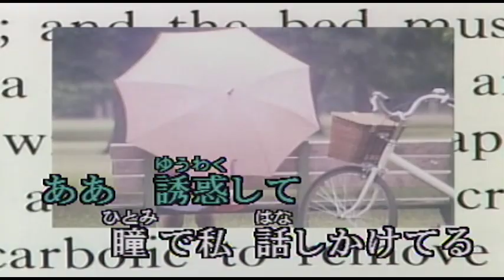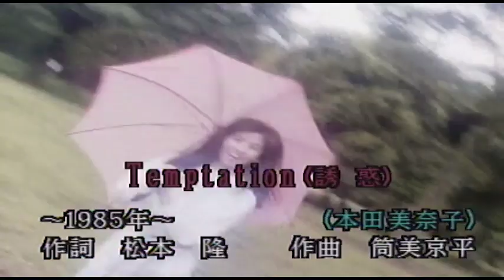（カラオケ） Temptation‹誘惑› / 本田美奈子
岬に立てば　強い潮風・・・
›1985年
›作詞：松本隆　　作曲：筒美京平

岬に立てば 強い潮風 スカートの裾 じゃれついてるわ
微妙な視線投げるあなたに 何故なの? 心さわぐ感じよ

望遠鏡で沖のヨットを 覗いた隙に肩を抱くのね
予感通りにせまるあなたに 計算違い 髪がときめく

ああ 誘惑して 心の中で 私が叫ぶ
ああ 誘惑しないで 違う私が ブレーキかける
いえ いえ まだ まだ その手には乗らないわ
ときめいて Temptation 夢がひとひら
謎めいて Temptation 心うらはら

夕陽が海に溶ける瞬間 カメラで私 綺麗に撮って
ちょっと危険なポーズつければ だめね
シャッターぶれてるみたい
今日は帰りが遅くていいの
秘密の声で もしつぶやけば
きっとあなたはボーダー·ライン
飛び越えて来る だから言えない

ああ 誘惑して 瞳で私 話しかけてる
ああ 誘惑しないで だけど何かが 邪魔をしてるの
いえ いえ まだ まだ 恋人になれないわ